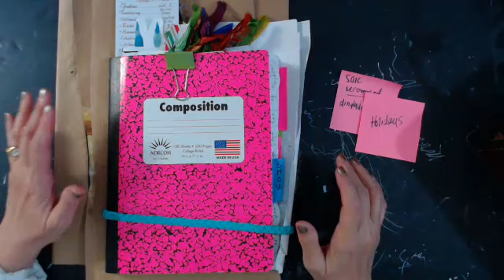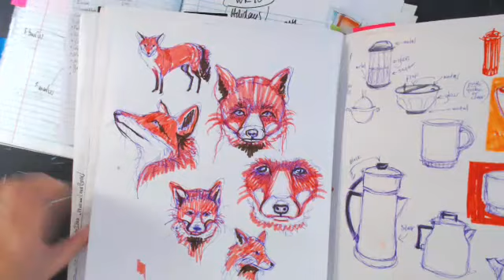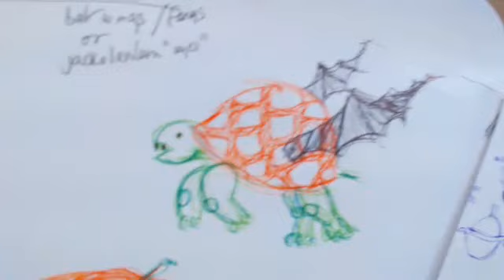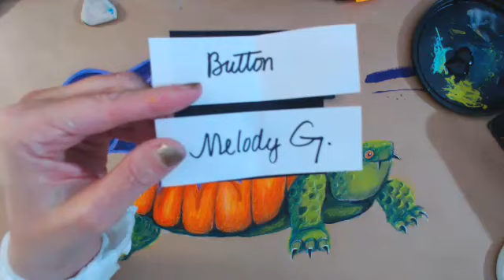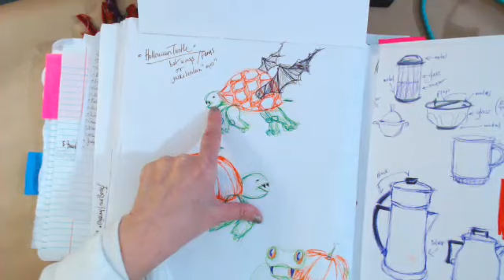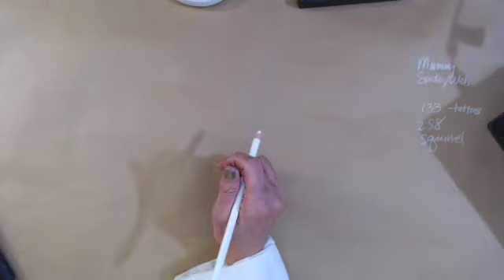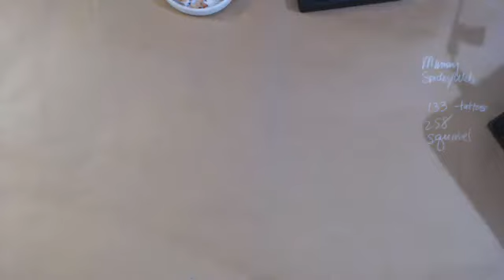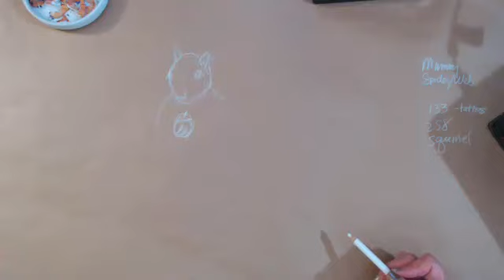Halloween Sketching Society of Idea Collectors Ep10/11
Sketching Halloween Ideas for SOIC